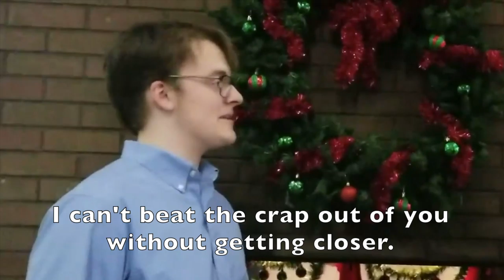John vs Peter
Peter!
John!
Oh, you're approaching me?